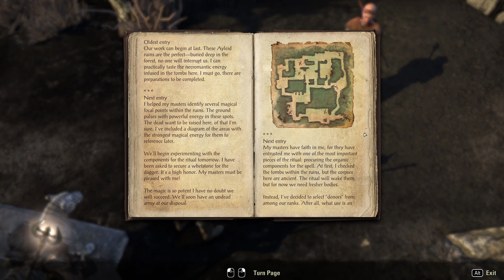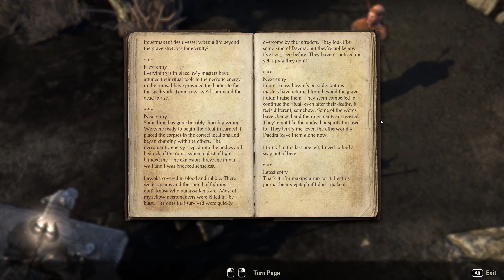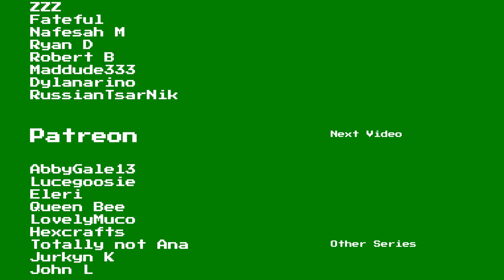Elder Scrolls Online: Gold Road Playthrough | Part 15: Self-Preservation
Welcome to Part 15, Self-Preservation, of my Elder Scrolls Online: Gold Road Playthrough.

Series Description:

Welcome to my playthrough of The Elder Scrolls Online: Gold Road. This chapter will see my Dragonknight explore the West Weald area as we investigate the return of Ithelia. This series will be a story-based playthrough and include questing, exploring, conversing with NPCs and the reading of lore pieces found. I hope you enjoy our adventure along the 'Gold Road'!

Game Description:

For the first time in The Elder Scrolls Online, a new Daedric Prince walks Tamriel. Forgotten to even her most devout followers, Ithelia has returned. Why has she returned now? And what are her followers' plans for West Weald? Embark on an adventure to preserve reality before the threads of fate unravel in Ithelia’s wake.

Venture into West Weald, an Imperial region last seen in TES IV: Oblivion, now threatened by the encroaching Valenwood jungle and Daedric incursions. Defend the Colovian capital city of Skingrad, investigate the wilds of the Dawnwood, and explore ancient Ayleid ruins and the mountainous Colovian Highlands, all endangered by the chaos of Ithelia’s return.

Chapters / Quests:

00:00 Self-Preservation
07:22 Aiding the Expedition
16:37 Self-Preservation